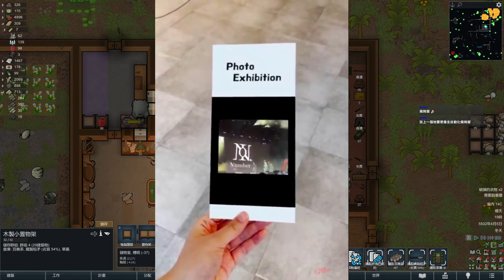【平野紫耀】Number_i Museumの秘密：ファンだけが知る特別な体験とは？ Number_i Museumでの感動の瞬間！ファン同士の絆が深まる場所!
thanks: @minmin___0129